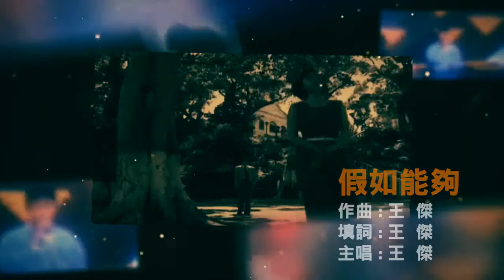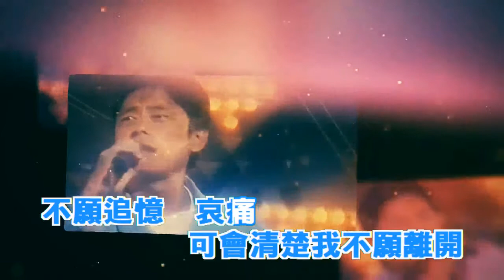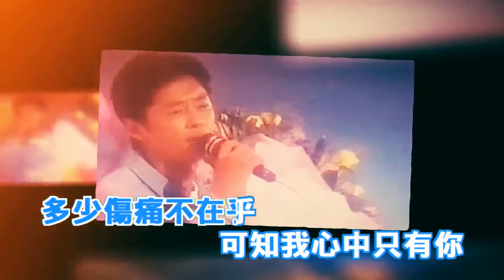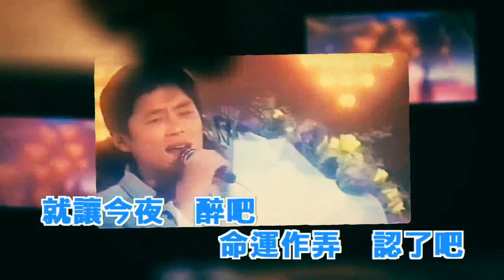假如能夠(粵)-王傑(HQ)